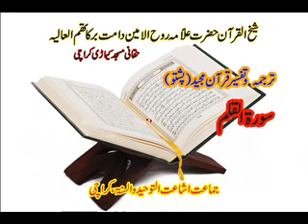TARJUMA WA TAFSEER SURAH E QALAM IN PASHTO BY SHEAKH UL QURAN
TARJUMA WA TAFSEER SURAH E QALAM IN PASHTO BY SHEAKH UL QURAN HAZRAT RUHOOL AMEEN SAHB HAQANI MASJID KAMARI KARACHI